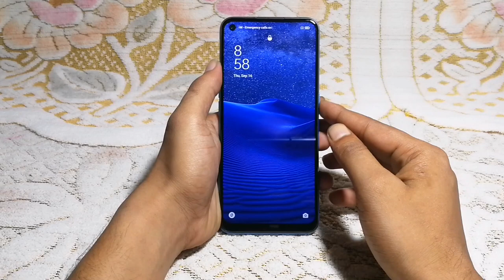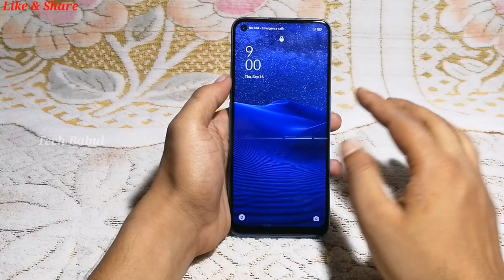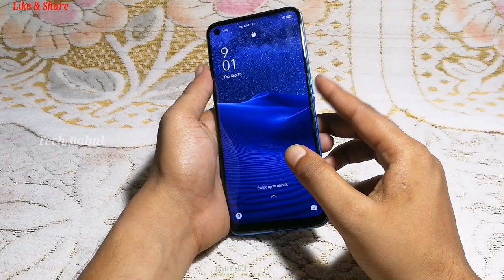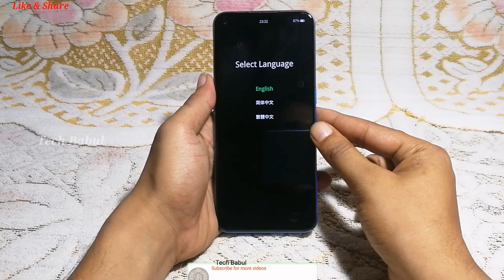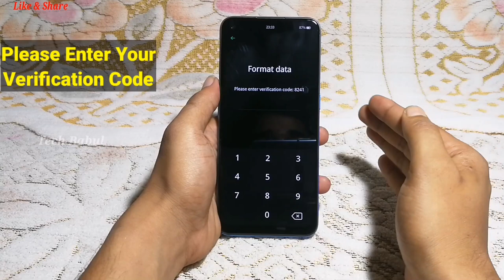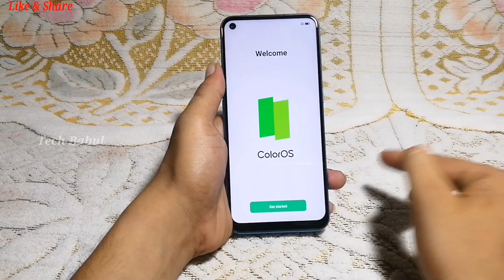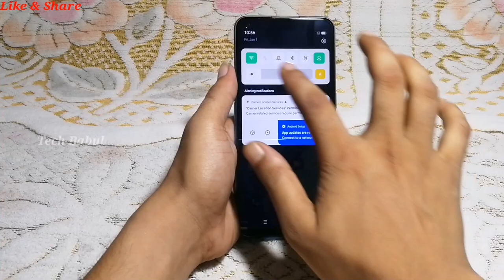Oppo A53 (CPH2127) Hard Reset/Remove Phone Lock | New Update 2021 | Unlock Pin/Password 100% Working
Oppo A53 (CPH2127) Hard Reset/Remove Phone Lock | New Update 2021 | Unlock Pin/Pattern/Password/Face/Fingerprint 100% Working By Tech Babul
1. how to format and hard reset oppo a53
2. oppo a53 fingerprint unlock 2021
3. oppo a53 phone unlock 2021
4. oppo a53 hard reset 2021
5. oppo a53 pattern unlock 2021
6. oppo a53 pin unlock 2021
7. oppo a53 password unlock 2021
8. oppo a53 face unlock 2021
9. oppo a53 phone lock remove
10. oppo a53 pattern lock remove
11. oppo a53 password lock remove
12. oppo a53 pin lock remove
13. how to hard reset oppo a53
14. how to remove pattern lock oppo a53
15. cph1933 password unlock
16. how to remove pin lock oppo a53
17. how to remove password lock oppo a53
18. how to pattern unlock oppo a53
19. how to pin unlock oppo a53
20. how to password unlock oppo a53
21. cph2127 phone unlock
22. how to phone unlock oppo a53
23. oppo a53 forget pattern lock
24. oppo a53 forget pin lock
25. oppo a53 pattern lock kaise tode
26. oppo a53 pin lock kaise tode
27. oppo a53 password lock kaise tode
28. oppo a53 face lock kaise tode
29. oppo a53 phone lock kaise tode
30. how to oppo a53 pattern unlock
31. how to oppo a53 pin unlock
32. how to oppo a53 face unlock
33. how to oppo a53 password unlock
34. how to oppo a53 phone unlock
35. remove pattern lock oppo a53
36. remove pin lock oppo a53
37. remove password lock oppo a53
38. remove face lock oppo a53
39. remove phone lock oppo a53
40. hard reset oppo a53
41. pattern unlock oppo a53
42. pin unlock oppo a53
43. password unlock oppo a53
44. oppo cph2127 phone unlock 2021
45. oppo cph2127 hard reset 2021
46. oppo cph2127 pattern unlock 2021
47. oppo cph2127 pin unlock 2021
48. oppo cph2127 password unlock 2021
49. oppo a53 cph2127 password unlock
50. oppo cph2127 phone lock remove
51. oppo cph2127 pattern lock remove
52. oppo cph2127 password lock remove
53. oppo cph2127 pin lock remove
54. how to hard reset oppo cph2127
55. how to remove pattern lock oppo cph2127
56. oppo a53 cph2127 phone unlock
57. how to remove pin lock oppo cph2127
58. how to remove password lock oppo cph2127
59. how to pattern unlock oppo cph2127
60. how to pin unlock oppo cph2127
61. how to password unlock oppo cph2127
62. oppo a53 cph2127 pattern unlock
63. how to phone unlock oppo cph2127
64. pattern unlock oppo cph2127
65. pin unlock oppo cph2127
66. password unlock oppo cph2127
67. oppo a53 cph2127 remove phone lock
68. hard reset oppo cph2127
69. phone unlock oppo cph2127
70. oppo cph2127 pattern lock kaise tode
71. oppo cph2127 pin lock kaise tode
72. oppo cph2127 password lock kaise tode
73. oppo a53 cph2127 pin unlock
74. oppo cph2127 phone lock kaise tode
75. how to oppo cph2127 pattern unlock
76. how to oppo cph2127 pin unlock
77. oppo a53 cph2127 hard reset
78. how to oppo cph2127 password unlock
79. how to oppo cph2127 phone unlock
80. remove pattern lock oppo cph2127
81. remove pin lock oppo cph2127
82. remove password lock oppo cph2127
83. remove phone lock oppo cph2127
84. cph2127 hard reset 2021
85. cph2127 pattern unlock 2021
86. cph2127 pin unlock 2021
87. cph2127 password unlock 2021
88. a53 hard reset 2021
89. a53 pattern unlock 2021
90. a53 pin unlock 2021
91. a53 password unlock 2021

Keep-Supporting
Keep-Loving
Keep-Sharing..